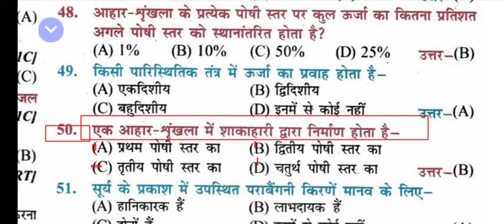एक आहार श्रंखला में साकाहारी द्वारा निर्माण होता है? | Vegetarianism in a diet chain is formed by?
class 10th biology full objective question एक आहार श्रंखला में साकाहारी द्वारा निर्माण होता है? | Vegetarianism in a diet chain is formed by? | ek aahaar shrankhala mein saakaahaaree dvaara nirmaan hota hai?